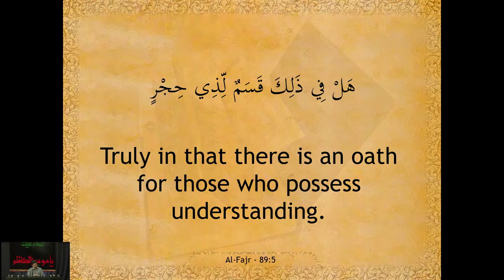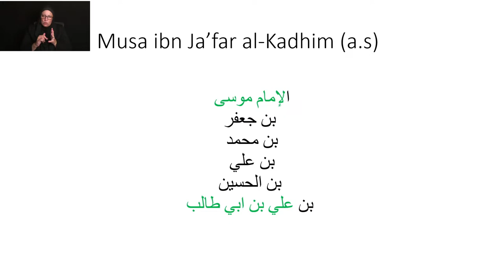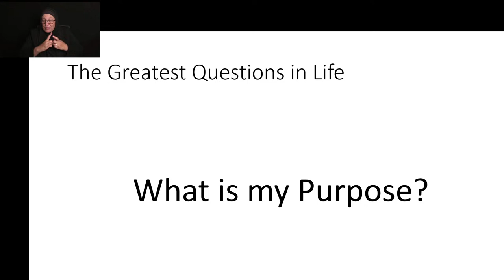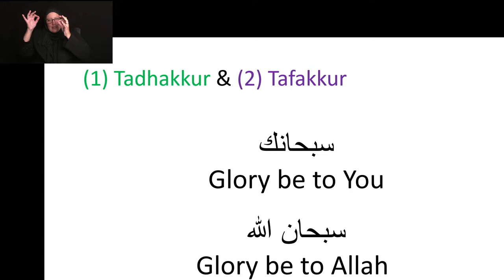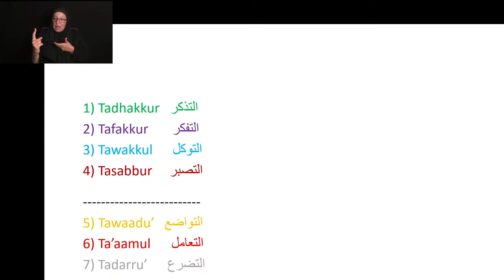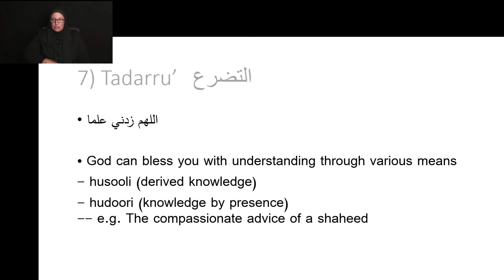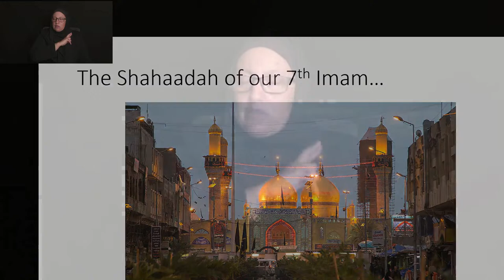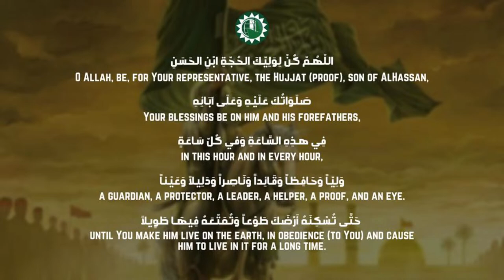Shahadat Anniversary of Imam Musa Al-Kadhem (a)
Qur'an - Haj Hassan Doosti

Lecture - Haj Hossein Kobeissi